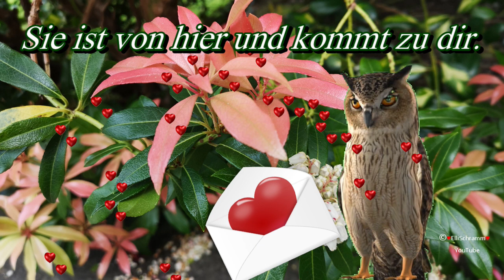Teneriffa 💌 Post für dich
Video und schöne Musik für dich und Urlaubserinnerungen für mich.

Quellenangabe:
Bilder und Video : Eigene Aufnahmen mit meinem Handy auf Teneriffa

Videoerstellung :  mit PowerDirector 18